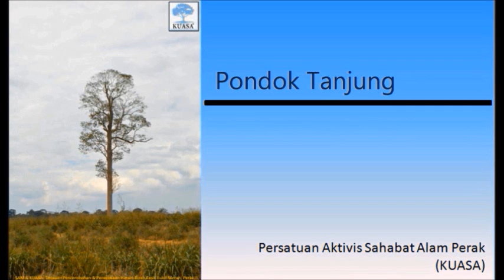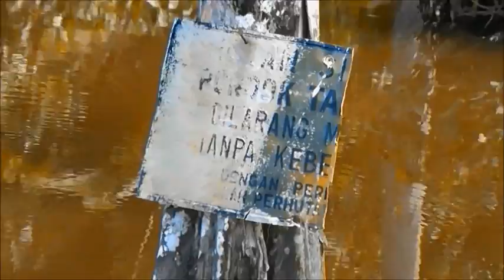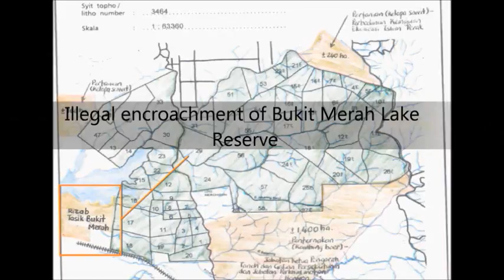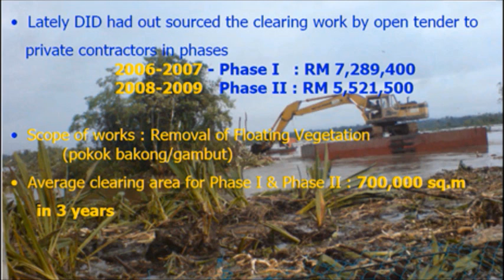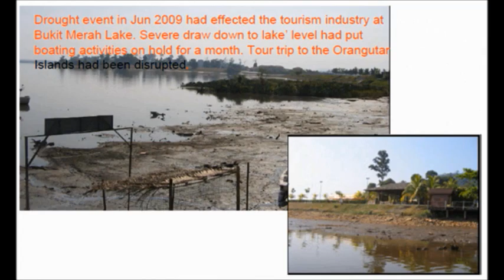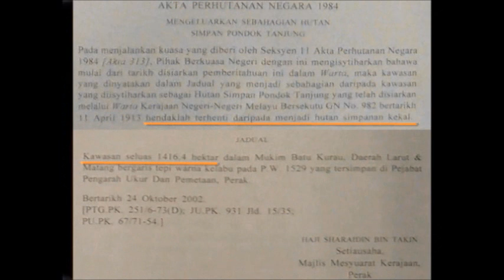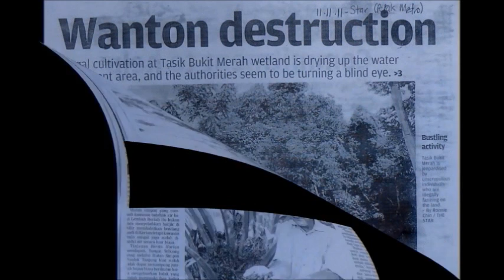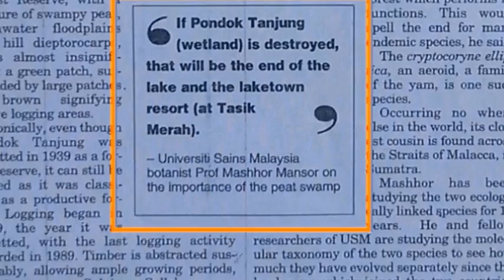HSK Pondok Tanjung